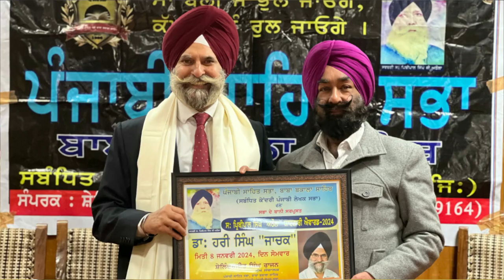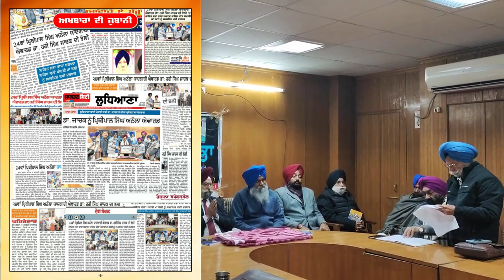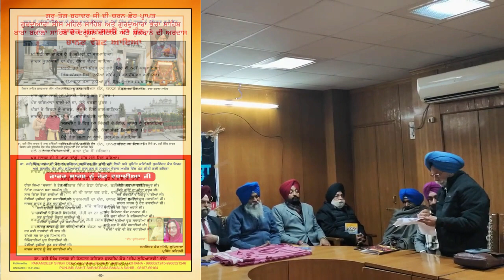24th Prithipal Singh Athola Award to Dr. Hari Singh Jachak by Punjabi Sahit Sabha Baba Bakala Sahib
24th Prithipal Singh Athola Award to Dr. Hari Singh Jachak by Punjabi Sahit Sabha Baba Bakala Sahib

*ਡਾ ਹਰੀ ਸਿੰਘ ਜਾਚਕ ਵਲੋਂ  24ਵੇਂ ਪ੍ਰਿਥੀਪਾਲ ਸਿੰਘ ਅਠੌਲਾ ਯਾਦਗਾਰੀ ਐਵਾਰਡ ਦੀ ਪ੍ਰਾਪਤੀ ਮੌਕੇ ਜੈਕਾਰਿਆਂ ਤੇ ਤਾੜੀਆਂ ਦੀ ਗੂੰਜ ਵਿੱਚ ਸੁਣਾਈ ਗਈ ਕਵਿਤਾ,ਖਾਸ ਝਲਕੀਆਂ ਅਤੇ ਇਸ ਸਮਾਗਮ ਬਾਰੇ ਵੀਡੀਓ*

ਪਾਤਸ਼ਾਹ ਜੀ ਦੀ ਅਪਾਰ ਬਖਸ਼ਿਸ਼ ਸਦਕਾ ਪੰਜਾਬੀ ਸਾਹਿਤ ਸਭਾ ਬਾਬਾ ਬਕਾਲਾ ਸਾਹਿਬ ਵਲੋਂ ਕੇਂਦਰੀ ਪੰਜਾਬੀ ਲੇਖਕ ਸਭਾ ਦੇ ਸਹਿਯੋਗ ਨਾਲ ਦਾਸ ਨੂੰ ਮੀਟਿੰਗ ਹਾਲ ਭਾਈ ਮੱਖਣ ਸ਼ਾਹ ਲੁਬਾਣਾ ਹਾਲ ਬਾਬਾ ਬਕਾਲਾ ਸਾਹਿਬ ਵਿਖੇ ਪਤਵੰਤੇ ਸੱਜਣਾਂ ਅਤੇ ਨਾਮਵਰ ਕਵੀ ਸਾਹਿਬਾਨ ਦੀ ਹਾਜ਼ਰੀ ਵਿੱਚ  ਜੈਕਾਰਿਆਂ ਦੀ ਗੂੰਜ ਵਿੱਚ ਨਗਦ ਰਾਸ਼ੀ, ਦੋਸ਼ਾਲਾ, ਸਿਰੋਪਾਉ ਅਤੇ ਸਨਮਾਨ ਪੱਤਰ ਦੇ ਕੇ ਸਨਮਾਨਿਤ ਕੀਤਾ ਗਿਆ।

       ਪਿਛਲੇ 38 ਸਾਲਾਂ ਤੋਂ ਲਗਾਤਾਰ ਪੰਜਾਬੀ ਮਾਂ ਬੋਲੀ ਨੂੰ ਸਮਰਪਿਤ ਚਰਚਿੱਤ ਸਾਹਿਤਕ ਸੰਸਥਾ, ਪੰਜਾਬੀ ਸਾਹਿਤ ਸਭਾ ਬਾਬਾ ਬਕਾਲਾ ਸਾਹਿਬ ਵੱਲੋਂ ਕੇਂਦਰੀ ਪੰਜਾਬੀ ਲੇਖਕ ਸਭਾ ਦੇ ਸਹਿਯੋਗ ਨਾਲ ਸਭਾ ਦੇ ਮਰਹੂਮ ਬਾਨੀ ਸਰਪ੍ਰਸਤ ਅਤੇ ਕੌਮੀ ਸਵਤੰਤਰ ਦੇ ਬਾਨੀ ਸੰਪਾਦਕ ਸ: ਪ੍ਰਿਥੀਪਾਲ ਸਿੰਘ ਅਠੌਲਾ ਦੀ ਯਾਦ  ਨੂੰ ਸਮਰਪਿਤ ਇਹ ਸਾਹਿਤਕ ਸਮਾਗਮ ਅਤੇ  ਸਨਮਾਨ ਸਮਾਰੋਹ, ਮੀਟਿੰਗ ਹਾਲ, ਬਾਬਾ ਮੱਖਣ ਸ਼ਾਹ ਲੁਬਾਣਾ ਸਰਾਂ, ਬਾਬਾ ਬਕਾਲਾ ਸਾਹਿਬ ਵਿਖੇ ਮਿਤੀ 8 ਜਨਵਰੀ   24 ਕਰਵਾਇਆ ਗਿਆ । ਇਸ ਮੌਕੇ  ਪ੍ਰਧਾਨਗੀ ਮੰਡਲ ਵਿੱਚ ਸਾਬਕਾ ਵਿਧਾਇਕ ਤੇ ਮੋਜੂਦਾ ਮੈਂਬਰ ਸ਼੍ਰੋਮਣੀ ਗੁਰਦੁਆਰਾ ਪ੍ਰਬੰਧਕ ਕਮੇਟੀ ਜਥੇਦਾਰ ਬਲਜੀਤ ਸਿੰਘ ਜਲਾਲ ਉਸਮਾਂ, ਡਾ: ਪਰਮਜੀਤ ਸਿੰਘ ਕਲਸੀ (ਜ਼ਿਲ੍ਹਾ ਭਾਸ਼ਾ ਅਫਸਰ, ਅੰਮ੍ਰਿਤਸਰ), ਡਾ: ਗੋਪਾਲ ਸਿੰਘ ਬੁੱਟਰ (ਸਾ: ਮੁਖੀ ਪੰਜਾਬੀ ਵਿਭਾਗ ਲਾਇਲਪੁਰ ਖਾਲਸਾ ਕਾਲਜ ਜਲੰਧਰ), ਪ੍ਰਸਿੱਧ ਪੰਥਕ ਕਵੀ ਡਾ: ਹਰੀ ਸਿੰਘ ਜਾਚਕ ਅਤੇ ਮੈਨੇਜਰ ਭਾਈ ਗੁਰਵਿੰਦਰ ਸਿੰਘ ਦੇਵੀਦਾਸਪੁਰਾ, ਮੁੱਖ ਮਹਿਮਾਨ ਵਜੋਂ ਪੁੱਜੇ, ਜਦਕਿ ਸਮਾਗਮ ਦੇ ਪ੍ਰਧਾਨਗੀ ਮੰਡਲ ਵਿੱਚ ਕੇਂਦਰੀ ਪੰਜਾਬੀ ਲੇਖਕ ਸਭਾ ਦੇ ਮੀਤ ਪ੍ਰਧਾਨ ਸ: ਸ਼ੇਲਿੰਦਰਜੀਤ ਸਿੰਘ ਰਾਜਨ, ਦੀਪ ਦਵਿੰਦਰ ਸਿੰਘ (ਸਕੱਤਰ ਕੇਂਦਰੀ ਪੰਜਾਬੀ ਲੇਖਕ ਸਭਾ), ਪ੍ਰੋ: ਦਲਬੀਰ ਸਿੰਘ ਰਿਆੜ (ਚੇਅਰਮੈਨ ਪੰਜਾਬੀ ਲਿਖਾਰੀ ਸਭਾ ਜਲੰਧਰ), ਗਿਆਨੀ ਸੰਤੋਖ ਸਿੰਘ ਆਸਟਰੇਲੀਆ, ਡਾ: ਗਗਨਦੀਪ ਸਿੰਘ (ਪ੍ਰਧਾਨ ਮਝੈਲਾਂ ਦੀ ਸੱਥ) ਅਤੇ ਗਿ: ਗੁਲਜ਼ਾਰ ਸਿੰਘ ਖੈੜਾ ਪ੍ਰਧਾਨ ਸ਼੍ਰੋਮਣੀ ਪੰਜਾਬੀ ਸਾਹਿਤ ਸਭਾ ਜੰਡਿਆਲਾ ਗੁਰੂ ਸ਼ੁਸ਼ੋਭਿਤ ਹੋਏ ।

ਇਸ ਮੌਕੇ ਦਾਸ ਨੇ ਜੈਕਾਰਿਆਂ ਤੇ ਤਾੜੀਆਂ ਦੀ ਗੂੰਜ ਵਿੱਚ ਕਵਿਤਾਵਾਂ ਸੁਣਾ ਕੇ ਹਾਜ਼ਰ ਪਤਵੰਤੇ ਸੱਜਣਾਂ ਅਤੇ ਕਵੀ ਸਾਹਿਬਾਨ ਦੀਆਂ ਅਸੀਸਾਂ ਪ੍ਰਾਪਤ ਕੀਤੀਆਂ ਅਤੇ ਨਾਲ ਹੀ ਸਭਾ ਦੇ ਬਾਨੀ ਸਰਪ੍ਰਸਤ ਸ: ਪ੍ਰਿਥੀਪਾਲ ਸਿੰਘ ਅਠੌਲਾ ਦੀ ਯਾਦ ਵਿੱਚ ਮਿਲਣ ਵਾਲੇ ਇਸ ਵਕਾਰੀ ਪੁਰਸਕਾਰ ਲਈ ਸਭਾ ਦੇ ਮੁੱਖ ਸੰਚਾਲਕ ਸ਼ੇਲਿੰਦਰਜੀਤ ਸਿੰਘ ਰਾਜਨ ਸਮੇਤ ਸਮੁੱਚੀ ਟੀਮ ਦਾ ਵਿਸ਼ੇਸ਼ ਧੰਨਵਾਦ ਕੀਤਾ । ਮਾ: ਮਨਜੀਤ ਸਿੰਘ ਵੱਸੀ ਨੇ ਦਾਸ ਦੇ ਜੀਵਨ ਤੇ ਰੋਸ਼ਨੀ ਪਾਈ ਅਤੇ ਵੱਖ ਵੱਖ ਬੁਲਾਰਿਆਂ ਨੇ ਦਾਸ ਨੂੰ ਮਰਹੂਮ ਪ੍ਰਿਥੀਪਾਲ ਸਿੰਘ ਅਠੌਲਾ ਯਾਦਗਾਰੀ ਐਵਾਰਡ ਮਿਲਣ ਤੇ ਹਾਰਦਿਕ ਵਧਾਈ ਦਿੱਤੀ । ਮੰਚ ਸੰਚਾਲਨ ਦੇ ਫਰਜ਼ ਸਭਾ ਦੇ ਮੁੱਖ ਸੰਚਾਲਕ ਸ਼ੇਲਿੰਦਰਜੀਤ ਸਿੰਘ ਰਾਜਨ ਨੇ ਨਿਭਾਏ ਅਤੇ ਸਭਾ ਦੀਆਂ ਲਗਾਤਾਰ ਸਰਗਰਮੀਆਂ 'ਤੇ ਝਾਤ ਪਾਈ ।

        ਬਾਬਾ ਬਕਾਲਾ ਸਾਹਿਬ ਵਿਖੇ ਗੁਰੂ ਤੇਗ ਬਹਾਦਰ ਸਾਹਿਬ ਜੀ ਦੇ ਪਾਵਨ ਅਸਥਾਨ ਭੌਰਾ ਸਾਹਿਬ,ਸੀਸ ਗੰਜ ਸਾਹਿਬ ਆਦਿ ਦੇ ਦਰਸ਼ਨ ਦੀਦਾਰੇ ਕੀਤੇ ਅਤੇ ਸਨਮਾਨ ਲਈ ਸ਼ੁਕਰਾਨੇ ਦੀ ਅਰਦਾਸ ਕੀਤੀ।ਦਾਸ ਨਾਲ ਪ੍ਰਸਿੱਧ ਕਵਿੱਤਰੀ ਕੁਲਵਿੰਦਰ ਕੌਰ ਕਿਰਨ ਜੀ ਅਤੇ ਮੇਰੀਆਂ ਹੋਣਹਾਰ ਤੇ ਸੁਘੜ ਸਿਆਣੀਆਂ ਸ਼ਗਿਰਦ ਜਸਵਿੰਦਰ ਕੌਰ ਜੱਸੀ ਅਤੇ ਕੁਲਦੀਪ ਕੌਰ ਦੀਪ ਲੁਧਿਆਣਵੀ ਵੀ ਸ਼ਾਮਲ ਹੋਈਆਂ।

       ਸਰਦਾਰ ਸ਼ੇਲਿੰਦਰਜੀਤ ਸਿੰਘ ਰਾਜਨ ਜੀ ਦੇ ਹੋਣਹਾਰ ਬੇਟੇ  ਅਮਨਪ੍ਰੀਤ ਸਿੰਘ ਅਠੌਲਾ ਨੇ ਸਾਰੇ  ਸਮਾਗਮ ਦੀ ਸ਼ਾਨਦਾਰ ਵੀਡੀਓਗਰਾਫੀ ਤੇ ਫੋਟੋਗ੍ਰਾਫੀ  ਕਰਕੇ ਸਮਾਗ਼ਮ ਨੂੰ  ਕੈਮਰੇ ਵਿੱਚ ਕੈਦ ਕੀਤਾ । ਉਨ੍ਹਾਂ ਦਾ ਵੀ ਦਿਲ ਦੀਆਂ ਗਹਿਰਾਈਆਂ ਤੋਂ ਧੰਨਵਾਦ

ਇਸ ਸਮਾਗਮ ਦੌਰਾਨ  ਦਾਸ ਵਲੋਂ ਜੈਕਾਰਿਆਂ ਤੇ ਤਾੜੀਆਂ ਦੀ ਗੂੰਜ ਵਿੱਚ ਸੁਣਾਈ ਗਈ ਕਵਿਤਾ,ਖਾਸ ਝਲਕੀਆਂ ਅਤੇ ਪਤਵੰਤੇ ਸੱਜਣਾਂ ਦੇ ਵਿਚਾਰਾਂ ਦੀ ਯਾਦਗਾਰੀ ਵੀਡੀਓ ਮੇਰੇ ਪਰਮ ਮਿੱਤਰ ਸਰਦਾਰ ਜਗਦੀਪ ਸਿੰਘ ਅਤੇ  ਸਰਦਾਰ ਸ਼ੇਲਿੰਦਰਜੀਤ ਸਿੰਘ ਰਾਜਨ ਜੀ ਦੇ ਹੋਣਹਾਰ ਬੇਟੇ ਸਰਦਾਰ ਅਮਨਪ੍ਰੀਤ ਸਿੰਘ ਅਠੌਲਾ ਦੁਆਰਾ ਬਣਾਈ ਗਈ ਹੈ ।ਓਹ  ਵੀਡੀਓ ਅਤੇ ਇਸ ਸਮਾਗਮ ਦੀਆਂ ਕੁਝ ਝਲਕੀਆਂ ਮਿਤਰ ਪਿਆਰਿਆਂ ਦੀਆਂ ਅਸੀਸਾਂ ਲਈ ਹਾਜ਼ਰ ਹਨ।